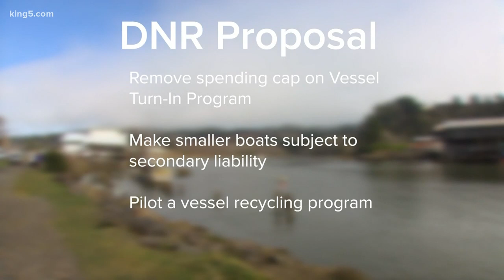Proposal would strengthen Washington state's derelict vessel removal program